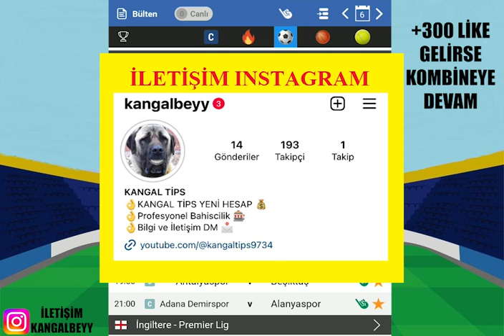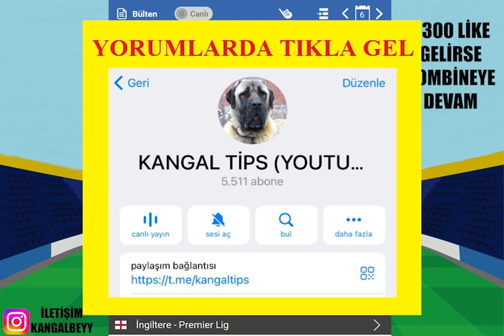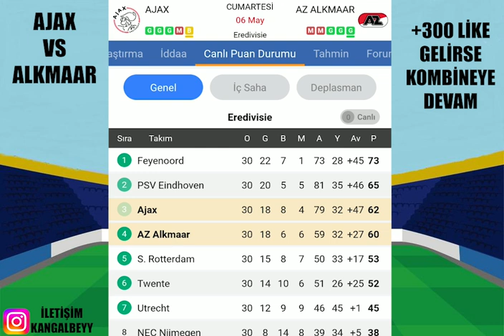CUMARTESİ ÇANTALAR HAZIRLANSIN ! 6 MAYIS 2023 İDDAA TAHMİNLERİ